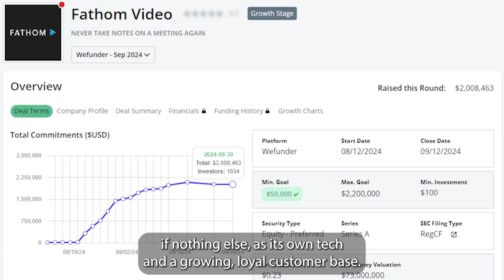AI's Crossroads: Moat Hype, Sustainability, and the Race for AGI Dominance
Will OpenAI's moonshot strategy pay off, or will focused players like Fathom redefine success in the AI landscape? This video explores:

The financial tightrope walk of major AI companies
The evolving nature of competitive advantages in AI
Fathom's potential as an acquisition target
OpenAI's ambitious strategy and its challenges
The importance of customer loyalty and sustainable practices in the AI race

OpenAI's $5B Burn vs. Fathom's $2M Customer Love: AI Startups profit beyond Hype

-- Behind Fathom - Early AI Startup

--  2 Types of AI Entrepreneurs

--  $2 Million invested by Fathom Customers!

--  Fathom's first idea: Cheap AI Transcription

--  How Fathom is similar to OpenAI

--  OpenAI's Product Dev: Delayed Monetization

--  Fathom Fundraising in Hot and Cold Markets

--  Ycombinator Choice

--  OpenAI's Investments: Save the world, Build a Moat

--  Are AI Moats possible?